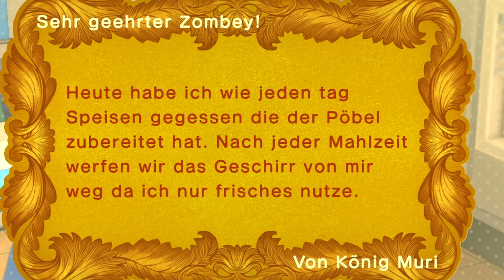Animal Crossing: New Horizons #29 | Ein Bewohner verlässt uns! | Let's Play Gameplay Deutsch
Animal Crossing: New Horizons Gameplay German Let's Play
Animal Crossing: New Horizons für Switch

Animal Crossing: New Horizons - Let's Play Animal Crossing: New Horizons Deutsch - German/Deutsch Walkthrough Gameplay
Let's Play - Animal Crossing: New Horizons Deutsch Gameplay with Commentary (German/Deutsch)